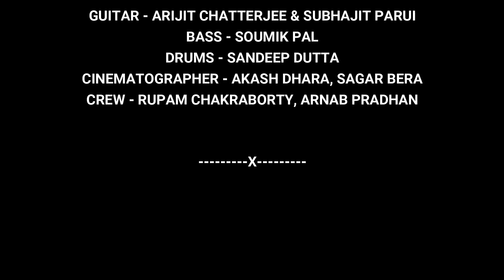Somoy || Official Music Video || The Broken Chords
AUDIO CREDITS:-

LYRICS & TUNE - SOUMIK PAL
VOCAL - SNIGDHO MUNSHI
VOCAL HARMONY - SUBHAM DUTTA
MIXING & MASTERING - ARIJIT CHATTERJEE
ARRANGEMENTS & PROGRAMMING - ARIJIT CHATTERJEE
GUITAR - ARIJIT CHATTERJEE & SUBHAJIT PARUI
BASS - SOUMIK PAL
DRUMS - SANDEEP DUTTA
VIDEO CREDITS:
CINEMATOGRAPHY : AKASH DHARA
STARRING : SOUMIK PAL, SANDEEP DUTTA, SUBHAJIT PARUI, SNIGDHO MUNSHI, RUPAM CHAKRABORTY
PRODUCE BY: SUBHAM SARKAR AKA TRICKYJOY